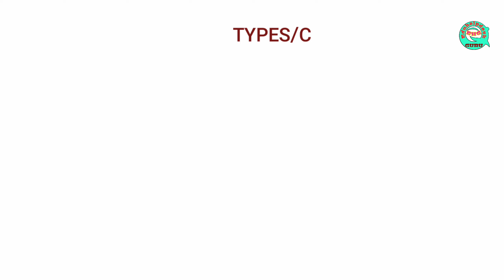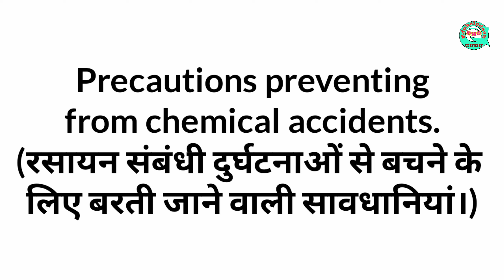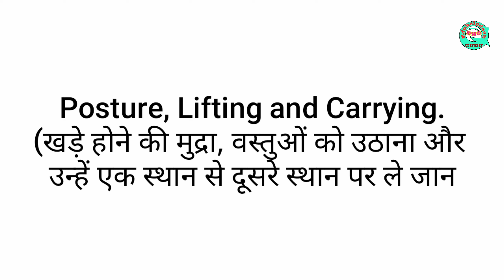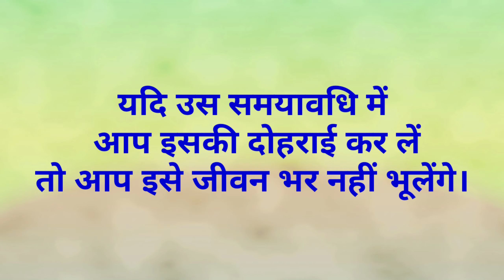Nsqf Beauty & Wellness। Health and Safety at Work Place। Level 1। Vocational Beauty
This video content is prepared by Ms Sapna Vocational Teacher Beauty and Wellness Panchkula Haryana for Assista ce of student for online education.
Beauty&wellness
Health&fitness
Nsdcbeauty&wellness